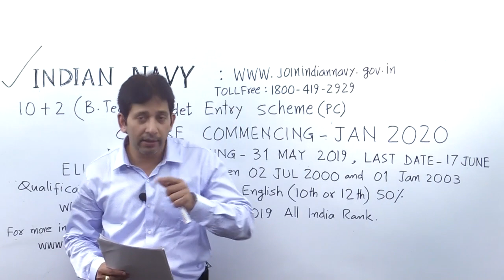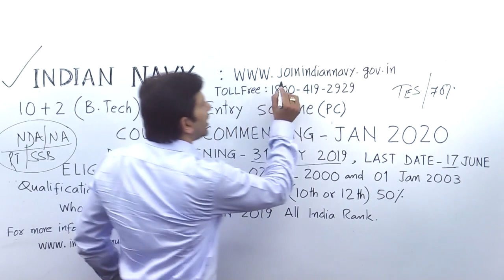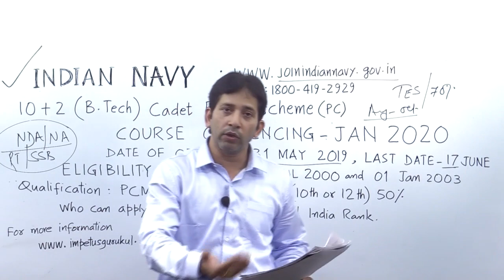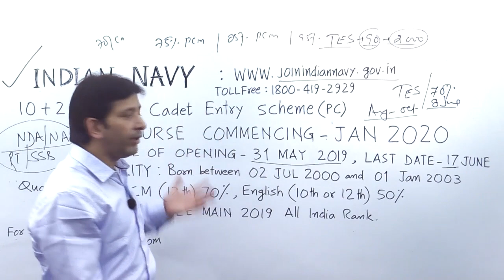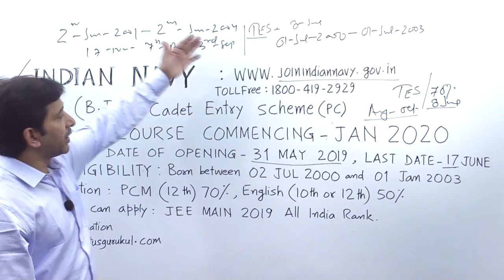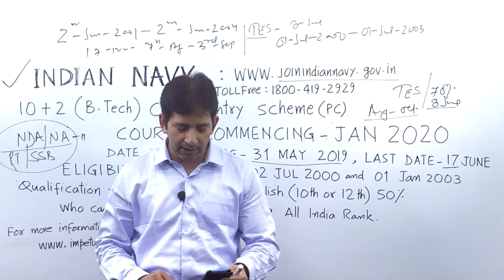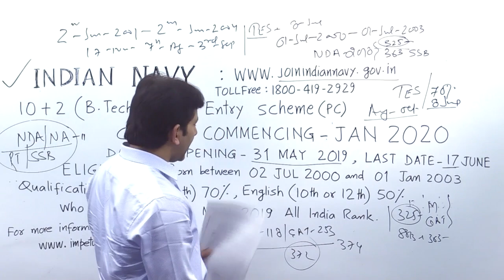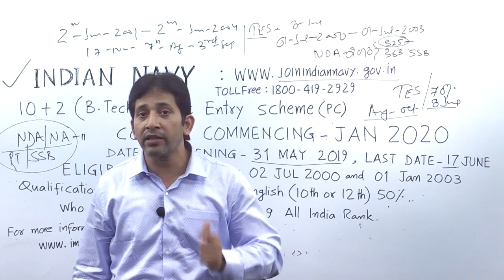NAVI-TECH -2019 Notification || Eligibility || Age limit || Date